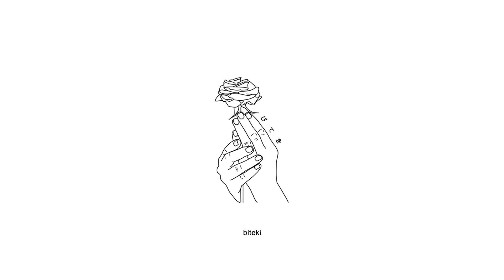vito bianco - blaming on you (ft. cold hart, rawska, & 6obby) [lyrics]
Produced by ZWALL.

Anime:
Domestic no Kanajo

Lyrics:
[Intro]
At night
Who the fuck is ZWALL

[Hook: vito bianco]
You were the girl from my fucking nightmares
Trippin' on my thoughts of floating down through the air
Scratches on my back, then scratches on my car
You're the reason why my fucking heart is always full of scars
I feel the blood drip down from my eyes when I look at you
Burnin' through the memories, you fucked me up, I'm blaming you
Breaking everything apart, careful girl you're crazy too
Now we both are dying cuz of all the shit you put me through
Now were rolling around with the mother fucking roof gone
Murcié Lamborghini, the interior is two tone
Two tone like my watch and my gold teeth
Yeah, get the fuck up off me

[Verse 1: cold hart]
(yeah) The reason that my eyes stay awake in the nighttime
And I kinda wanna die, I don't know if its the right time
Balenciaga coat, tryna' hide from the limelight
And I'm just tryna' make it right, but you're the one who left me here
I got a bottle full of feelings
True feelings can't reveal them
I'm falling down, I can't beat it
But I'm acting so defeated

[Verse 2: Rawska]
Two hearts with no restraining (eh, eh)
Too lost too sprung on my baby(yea, yeah)
Broke down like a crack in the pavement(ooh, ooh)
Somehow I'm alive, yeah I made it
Made it yeah, I'm screaming S.O.S
She can't save me, yeah, stick that knife in my chest

[Verse 3: 6obby]
Grab some bud and break it
Roll a blunt, then face it
Baby I can see through all the lies you've been sayin'
Nervousness, I'm nauseous, like all the fucking time
How you doin' fine, when I can't even sleep at night
I swear it's getting old, this shit just isn't fun
I put my all in to somebody and they leave me none
When we can't even drink, when I lay down to sleep
I be screaming out for help, when no one hears a thing
I put my all in you, for you to say were through
Girl, your the only one I want I don't know what to do
Tell me pretty lies, even though it's fake
I've been so fucked up from the games we play
I wait until the sun come up, I thought you were the one
But I was just wrong, I guess that I was wrong
Baby I think I'm through, I swear that this was due
I can't take the way you treat me, so I'm losing you, yeah